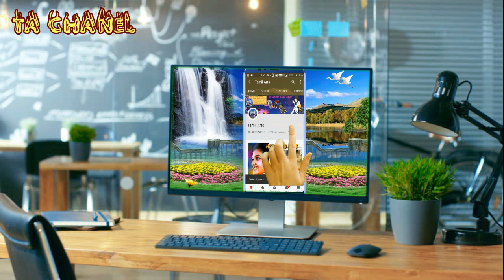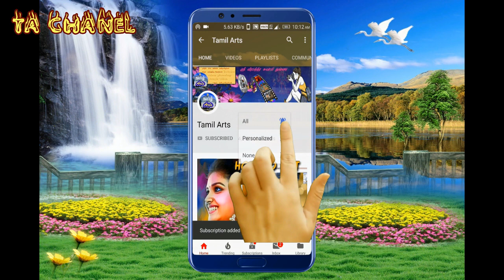veerapathira swami nadagam | perampattu | Tamil Therukoothu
Veerapathira swamy nadagam perayambattu